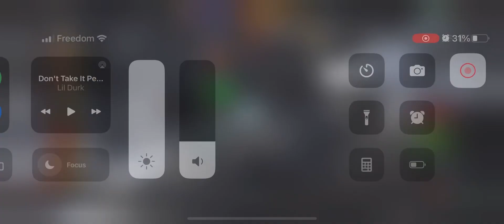Mcoc Domino 6 Star Rank 4 vs Winter Soldier, super Damage in 80 seconds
This is my 2nd rank 4 of 6 star